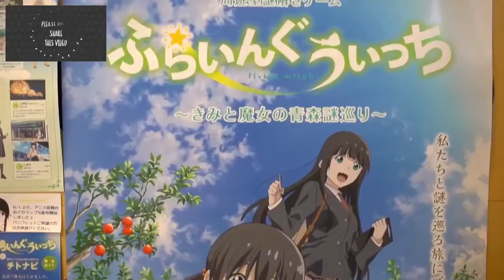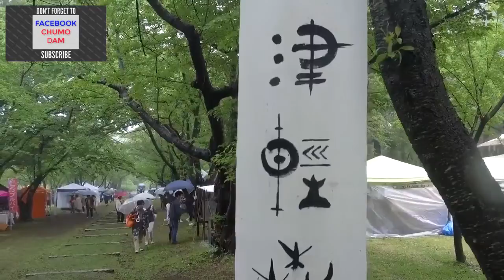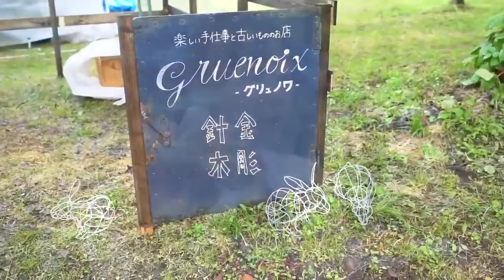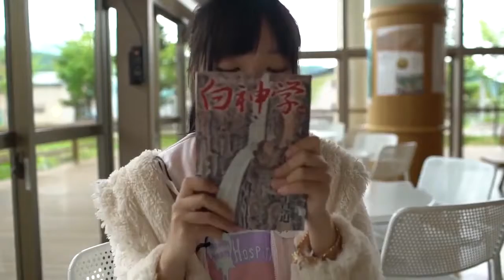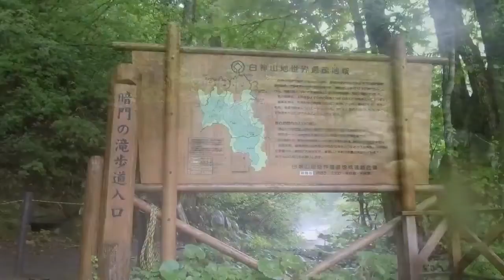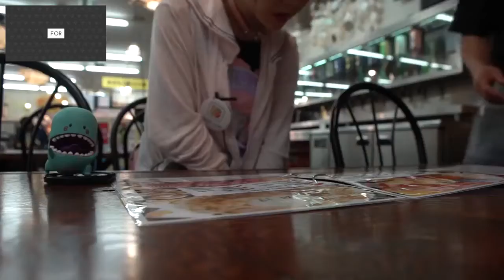软软冰带你逛青森世界自然遗产！花式吊扇贝吃吃吃【软游记】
上期节目av11065899介绍了日本最大的郁金香公园，跟软软冰下海抓乌贼。本期节目的目的地是青森，这里有多个世界自然遗产，更有超多的山海美味，希望这期节目能给你们去旅游时做路线（美食）参考！
视频制作：@萤之森影像工作室（在日本的影像制作和直播宣传欢迎联络）